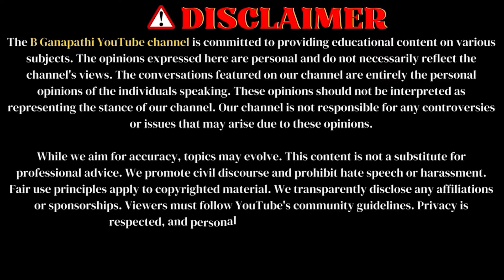'ಓಲ್ಡ್ ಮಾಂಕ್‌' ಟ್ರೈಲರ್ ನೋಡಿದ ಅಪ್ಪು ಸರ್ ಆ ರೀತಿಯ ರಿಯಾಕ್ಷನ್ ಕೊಡ್ತಾರೆ ಅಂತ ಅಂದ್ಕೊಂಡೇ ಇರಲಿಲ್ಲ..!! | EP 05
'ಓಲ್ಡ್ ಮಾಂಕ್‌' ಟ್ರೈಲರ್ ನೋಡಿದ ಅಪ್ಪು ಸರ್ ಆ ರೀತಿಯ ರಿಯಾಕ್ಷನ್ ಕೊಡ್ತಾರೆ ಅಂತ ಅಂದ್ಕೊಂಡೇ ಇರಲಿಲ್ಲ..!! | M. G. Srinivas | EP 05

Welcome to B Ganapathi Channel! In this video, we delve into the inspiring journey of M.G. Srinivas, a multi-talented Indian actor, director, and screenwriter, known for his contributions to Kannada cinema. Srinivas made his directorial debut with the commercial hit Topiwala (2013), starring Upendra, before stepping into the limelight as a lead actor with Srinivasa Kalyana (2017).

Starting his career as a popular RJ on 93.5 RED FM's Blade Raja, M.G. Srinivas transitioned into filmmaking with a series of acclaimed short films. His debut short film, Rules, was screened at Australia’s Bollywood and Beyond Film Festival. His next, Simply Kailawesome, based on the life and works of the legendary Kannada writer T.P. Kailasam, earned him the prestigious Platinum Remi Award at the Houston Film Festival. This film also caught the attention of Upendra, leading to the making of Topiwala.

Explore the remarkable career of this talented filmmaker and actor, from his early days in radio to winning international awards and making a mark in the Kannada film industry.

ಬಿ ಗಣಪತಿ. 📝